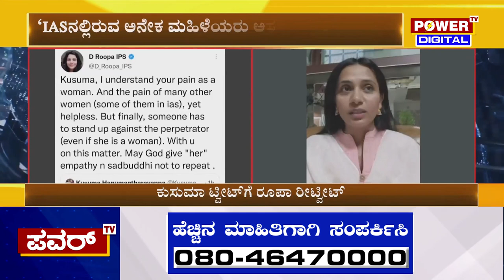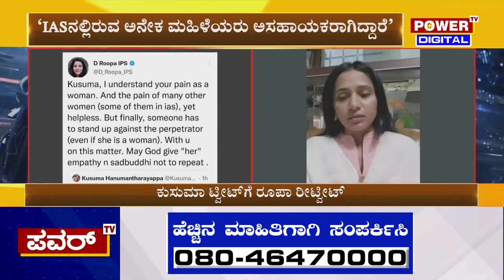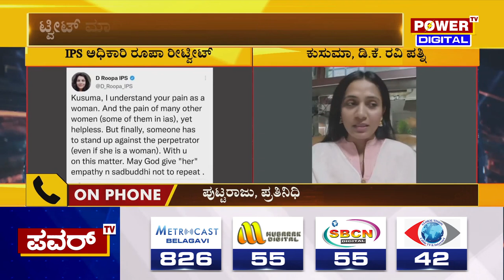IPS D Roopa : ಈ ವಿಚಾರದಲ್ಲಿ ನಾನು ನಿಮ್ಮೊಂದಿಗೆ ಇರುವೆ | Kusuma | Power TV News